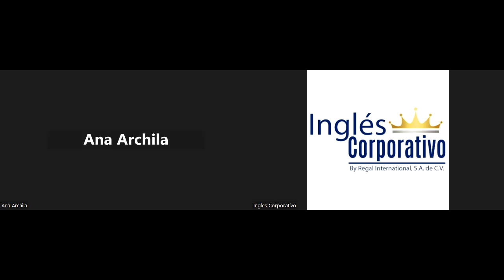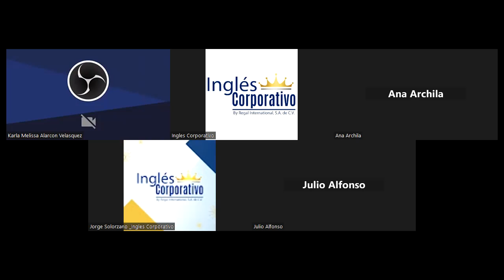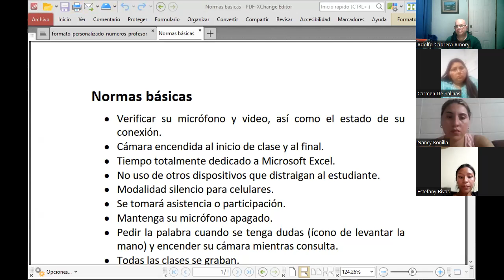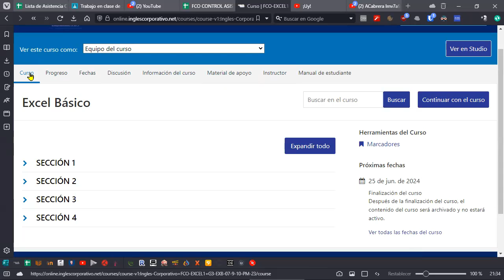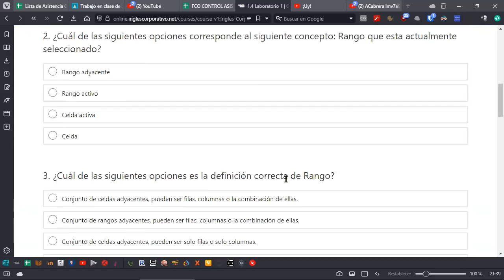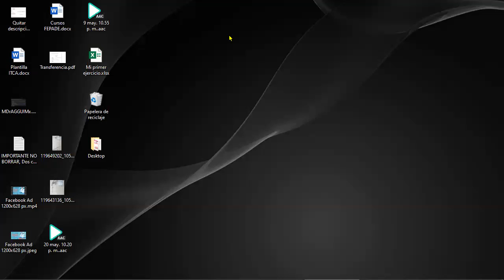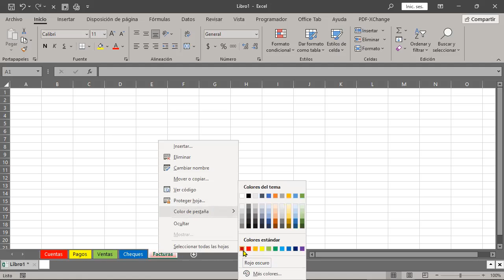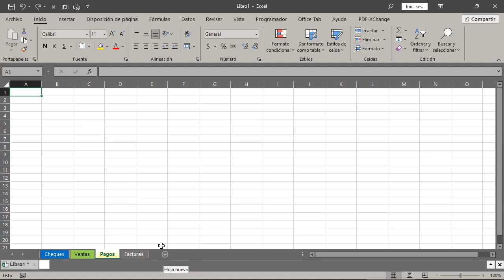SESION 1 03-07-2023-29811-8017-0036/2023-CABRERA-Conceptos básicos de Excel